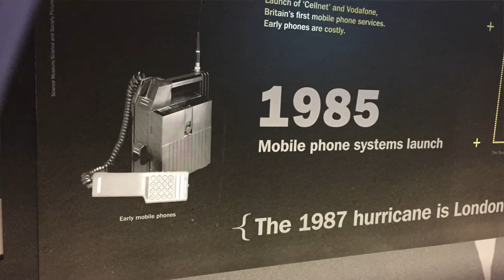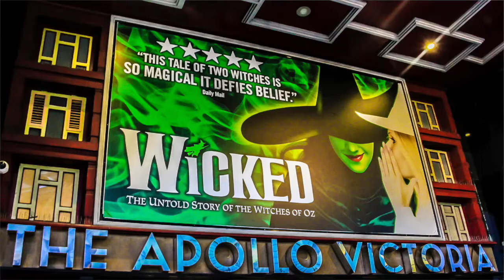Uncover The Best Of London: Must-experience Activities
Are you interested in finding out the top things to do in London England? I will introduce the most popular tourist destinations, museums and the must-see Harry Potter studio! Let me know which places in London are your favorite!